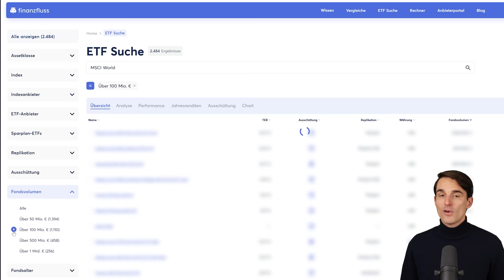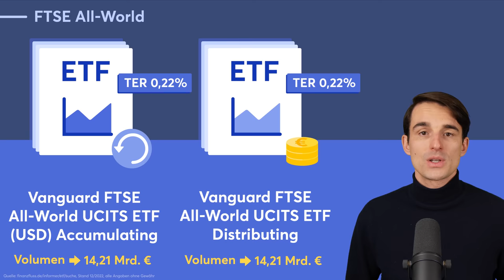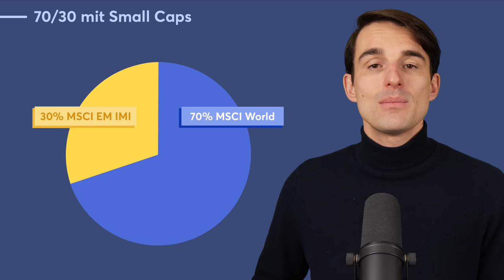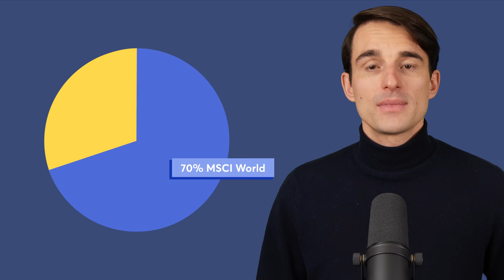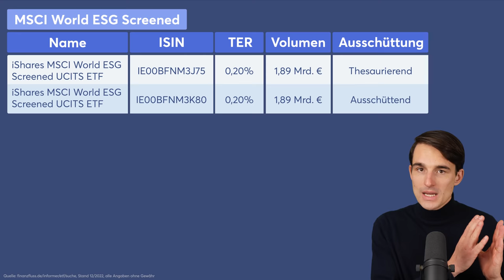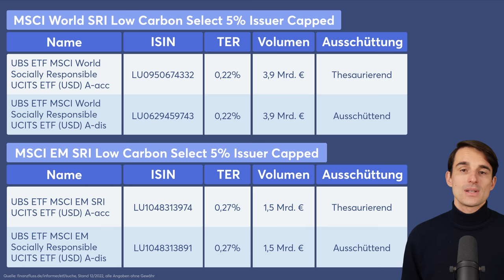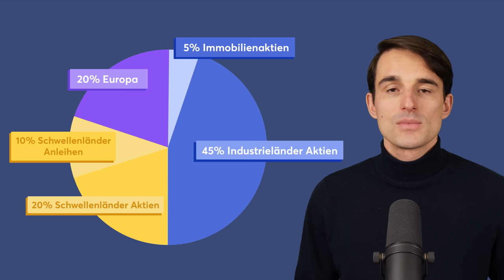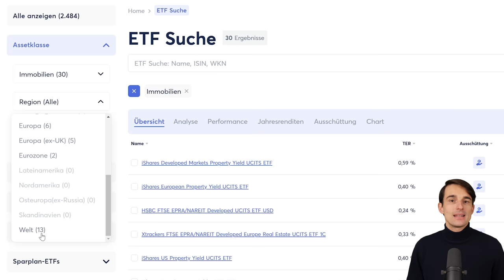Diese ETFs gehören 2023 in dein Depot!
Zu den ETFs: ▼▼

Dieses Video dient nicht als Anlageberatung. Die hier bereitgestellten Informationen sind rein zu Informationszwecken und sollen keinesfalls als Aufforderung oder Empfehlung für den Kauf oder Verkauf von Finanzprodukten oder -dienstleistungen verstanden werden. Das Investieren in Finanzprodukte ist immer mit Risiken verbunden ist und kann zu Verlusten führen.

📊 Portfolios

1. 1-ETF-Portfolio

2. 70/30 Portfolio

3. 70/30 mit Small Caps

4. ETF-Portfolio mit weniger China Anteil

5. ETF-Portfolio mit mehr Europa Anteil

6. Nachhaltiges Weltportfolio

7. Dividenden Portfolio

8. Weltportfolio von Gerd Kommer
10% ► L&G ESG Emerging Markets Government Bond (USD) 0-5 Year UCITS ETF (Acc)

9. Bonus - Rohstoffe & Immobilien beimischen

0:00 Intro
0:50 ETFs finden und vergleichen
3:05 Portfolio 1: Das 1-ETF-Portfolio
5:17 Portfolio 2: 70/30 Portfolio
6:55 Portfolio 3: 70/30 Portfolio mit Small Caps
8:49 Portfolio 4: Weltportfolio Ex-China / mit reduziertem China Anteil
11:23 Portfolio 5: Weltportfolio mit mehr Europa
12:27 Portfolio 6: Nachhaltiges Weltportfolio
15:24 Portfolio 7: Dividenden Portfolio
16:42 Portfolio 8: Weltportfolio von Gerd Kommer
20:08 Bonus - Rohstoffe & Immobilien
21:03 Outro